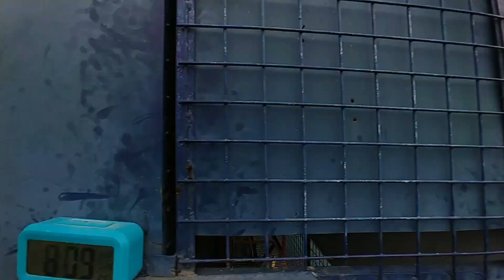LUCENA TRAINING | CUT OFF SA POOLING